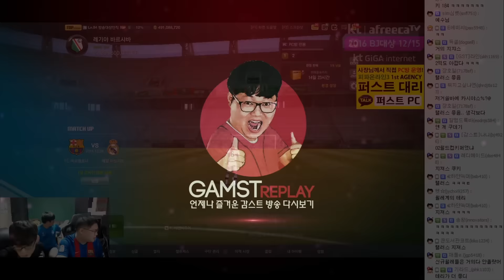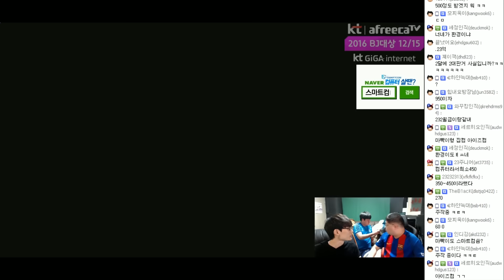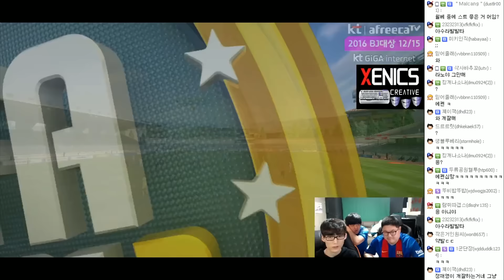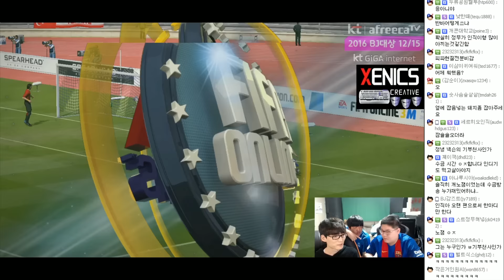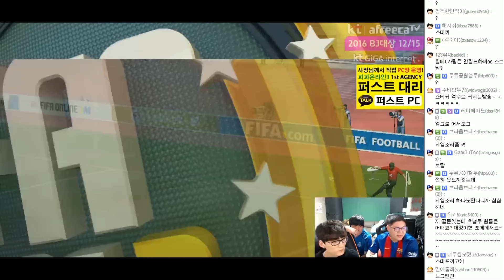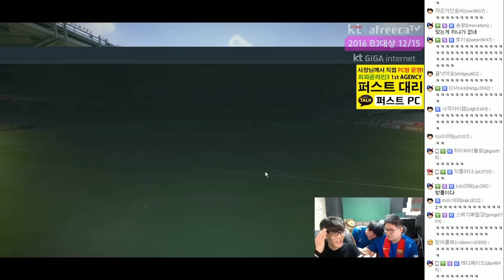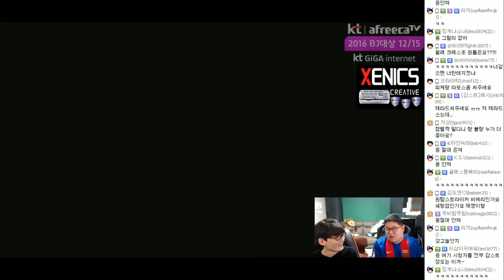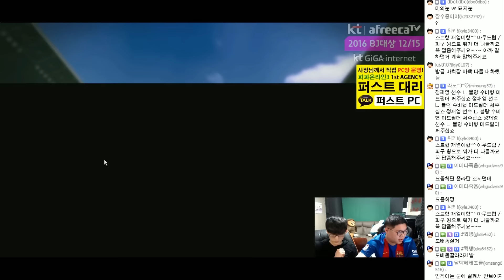감스트 : 정재영이 직접 써보는 존 테리, 호날두, 반 바스텐, 에펜베르크 등 | 또재영 선생 합방 #5 피파3